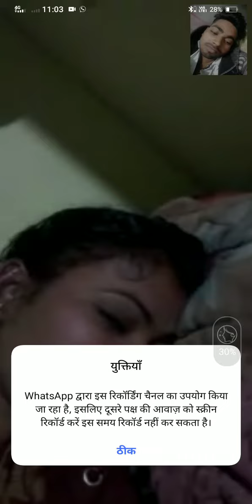ii and would like 8